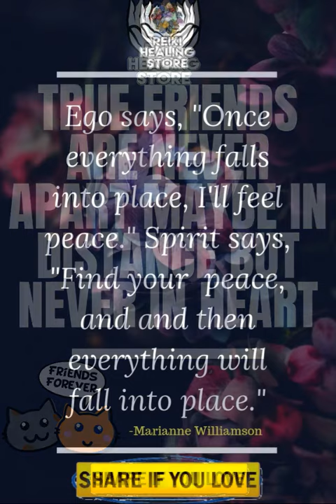True friends are never apart